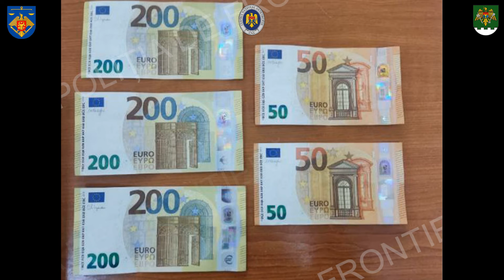Un conațional cercetat penal pentru organizare a migrației ilegale și corupere activă